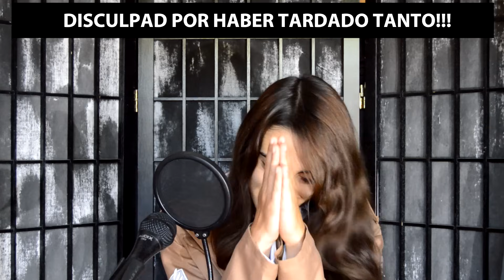SHINGEKI NO KYOJIN OP1 - "GUREN NO YUMIYA" ESPAÑOL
Agradezcamos todos a Hiraga que NOS HA SALVADO EL FANDUB que estaba en proceso desde MARZO. La grabación entera es de MAYO!

Siento mi grandisima ausencia, cuando pueda estaré en serio por aquí. Veo muchos mensajes y comentarios que tengo por leer... ahora me voy a Bracelona a ver SCANDAL!!! Y no puedo revisarlos... cuando pueda estaré por aquí !

Y sí, soy MUY FAN DE SHINGEKI AAAAAAAAH. Dedico el cover a Esther, a Emma y a Júlia. Nos pasamos el bachillerato formulando teorias sobre los muros y tal... También a mi hermana... EREN LLEGA Y SE VAAAAAAA... con KEVIN JAJAJAJJAJAJAJAJJAA los fans de Kiba entenderan XDD

LETRA: MIREE
VOZ: MIREE
EDICIÓN: HIRAGA
VÍDEO: MIREE